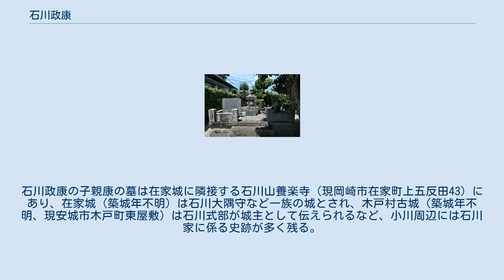石川政康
蓮泉寺（境内から少し離れた場所）にある石川政康の墓 石川 政康（いしかわ まさやす）は、室町時代中期から戦国時代初期にかけての武将。
 石川政康は後醍醐天皇の笠置山挙兵に際し宮方として従った清和源氏義時流石川義忠の六世孫。
義忠は笠木山敗残後北条氏、後に足利氏に追われ、その子時通と共に下野小山氏を頼り、関東に身を隠した。
曾祖父朝成は妻の姓である小山を名乗った。
 石川主殿頭系図（本證寺所蔵「本證寺記録并ニ石川家記録」所収）によると、政康は、鎌倉公方足利持氏の配下にいたが、永享11年（1439年）の永享の乱で流浪者となっていた時に蓮如と出会い、三河下向に供奉して門徒となったとある。
 石川家譜によれば、関東に下り布教活動を行っていた本願寺蓮如に下野で会い、『三河は我が郷党なり。
武士の大将をして一方を指揮すべき者なし。
願わくば、三河国に来たりて、我が門徒を進退すべし』との蓮如の誘いに応じ、三河に赴き文安3年（1446年）三河国碧海郡志貴荘村に移住し小川城（現安城市小川町志茂）を築いたとされる。
なお、政康は三河移住と共に姓を石川に戻した。
また、一時石川氏本貫である河内国を訪れるが、すぐに三河に戻ったとされる。
 小川築城後、寛政2年（1461年）には佐々木上宮寺（現岡崎市上佐々木町梅ノ木36）が本願寺派となり、また野寺本證寺（現安城市野寺町野寺26）・針崎勝鬘寺（現岡崎市針崎町朱印地3）も浄土真宗高田派から本願寺派門徒の重要拠点へと宗旨替えを行った（三河触頭三ヶ寺）。
政康は額田郡土呂（現岡崎市福岡町）に一族の寺として本宗寺を建てたが、応仁2年（1468年）三河へ下向した蓮如に本宗寺を寄進、蓮如の子である本願寺第9世法主の実如の四男実円を住職として迎え入れ、本願寺法主の一族が住持する一家衆寺院として三河における本願寺門徒最大の拠点とした。
 同じく政康の出家した子息康頼（僧明了）は小川城の隣に石川山蓮泉寺（現安城市小川町志茂339）を建てた。
政康は三河国における門徒武士の総代として、宗派勢力拡大と拠点建設に深く関わった。
後の三河一向一揆において、本宗寺及び三河触頭三ヶ寺は門徒拠点として激しく家康に抵抗した。
 文明3年（1471年）、小川城に近い安祥城を松平信光が畠山氏より奪い、三男松平親忠を城主とした。
親忠は政康に対し『政康の男子一人を召されて家老となされる』旨の申し出を行ったとされ、政康の命で三男石川親康が親忠に臣従したとされる。
文亀2年7月18日（1502年8月20日）政康は死去した。
 なお、三河石川氏については政康の下野からの移住前から三河国守護であった一色氏被官として土着していたとの説もある。
石川政康の子親康の墓は在家城に隣接する石川山養楽寺（現岡崎市在家町上五反田43）にあり、在家城（築城年不明）は石川大隅守など一族の城とされ、木戸村古城（築城年不明、現安城市木戸町東屋敷）は石川式部が城主として伝えられるなど、小川周辺には石川家に係る史跡が多く残る。